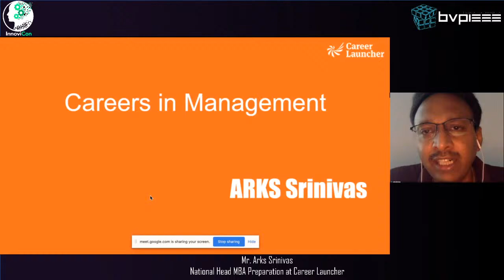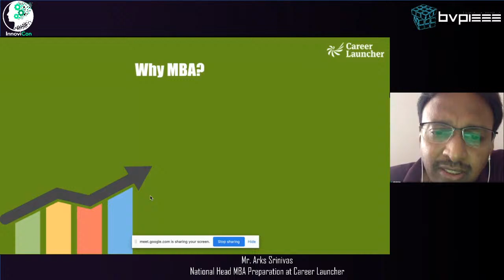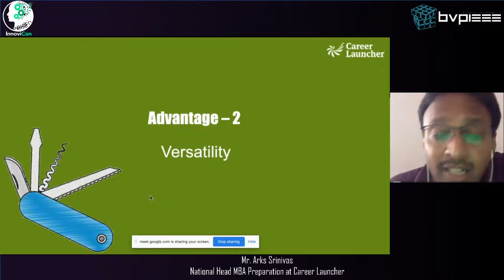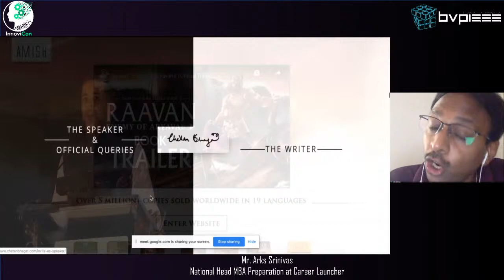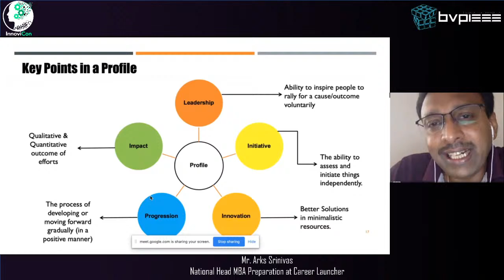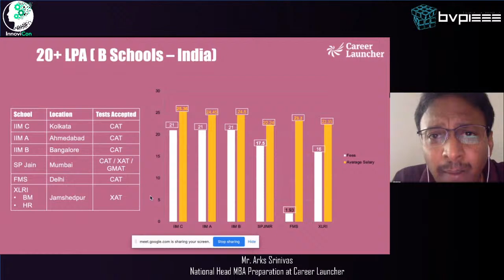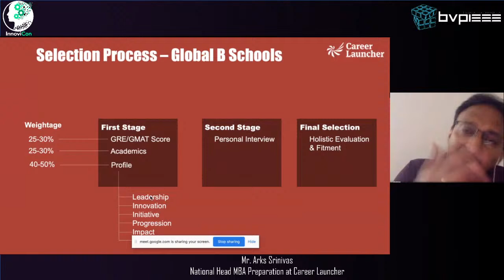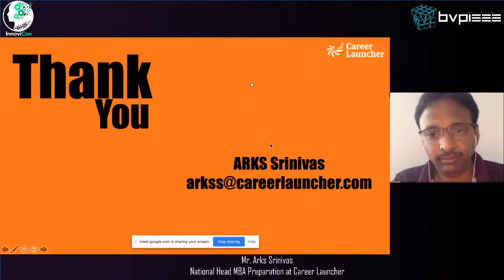Preparation and Queries for Cracking CAT in a pandemic | Innovicon 2.0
BVPIEEE, the IEEE student branch of Bharati Vidyapeeth’s College of Engineering is gratified to present its second edition INNOVICON. The virtual event will consist of interactive talk sessions on "Higher Education". Beginning from 10th August 2020, the session will throw light on higher education opportunities in India and abroad, entrance examinations like GMAT, GRE, CAT, etc., the current scenario due to the pandemic, their preparation and other queries that revolve around this subject. Our goal is to clear the air of confusion in the minds of aspiring students regarding higher education opportunities post COVID-19 as well as in general.

Our second session revolves around CAT exam. Common queries as well as tips to ace CAT exam will be shared. Our session will be your ultimate solution for all the doubts regrading CAT (Common Admission Test).

The speaker for the session is - Mr. Arks Srinivas

National Head of MBA Preparation ( India & Abroad) at Career Launcher Educate | He is a legendary teacher and a great motivator who has mentored thousands of students to success

Have any doubts regarding the topic then feel free to hit them up in the comments section below!

Follow BVPIEEE on Various Social Media Platforms for Future Updates